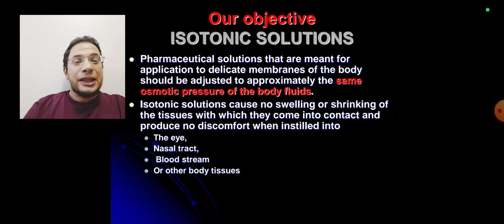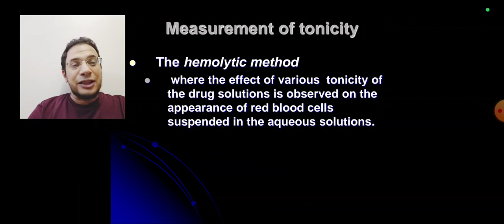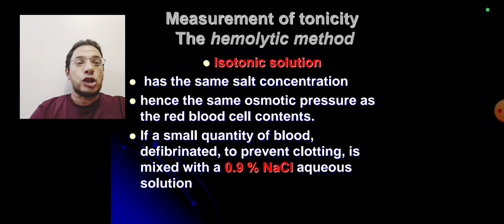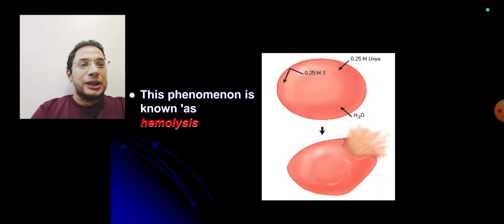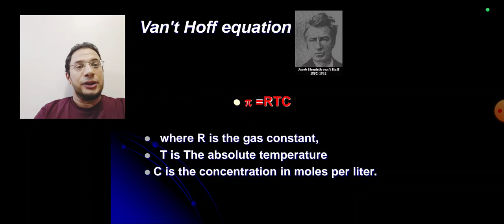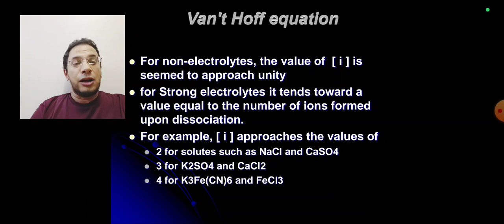Physical Pharmacy - Lecture 6 - Isotonic solutions Nub Beni-suef_national_university